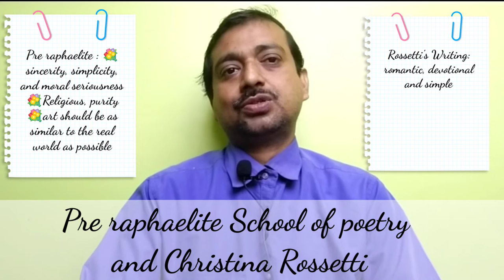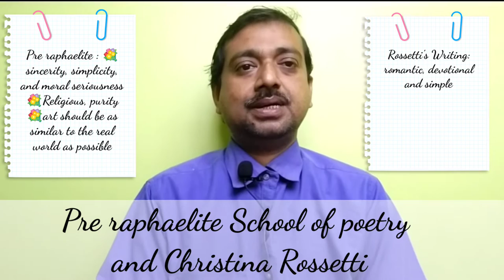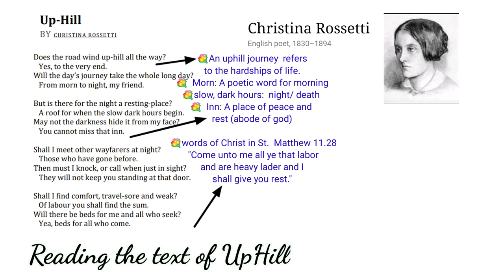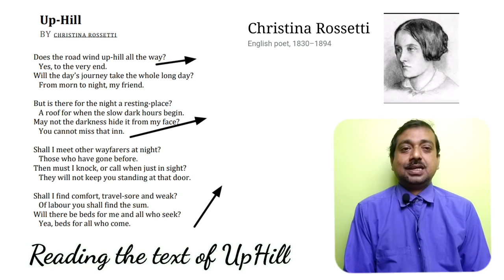Critical Appreciation of Christina Georgina Rossetti's "UpHill": Meditation on Death#Rossetti#UpHill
Critical Appreciation of Christina Georgina Rossetti's "Up-Hill": Meditation on Death
Highlights-
What is the meaning of up-hill by Christina Rossetti?
What is the central idea of  poem Uphill?
What is the context of poem Uphill?
What does the poet reveal towards the end of the poem uphill?
ardhendude adsenglishliterature wbbhse cbse ncert "Up-Hill" by Christina Georgina Rossetti is beautiful religious meditation. With a pictorial details poetess shares her idea of God and His abode atop the hill is stayed sincerely. This video lecture touches all the key features of the poem.
00:00 Introduction
00:42 Pre raphaelite School of poetry
and Christina Rossetti
03:36 Religious Poems a Discussion
05:34 Reading the text of UpHill
18:38 Conclusion